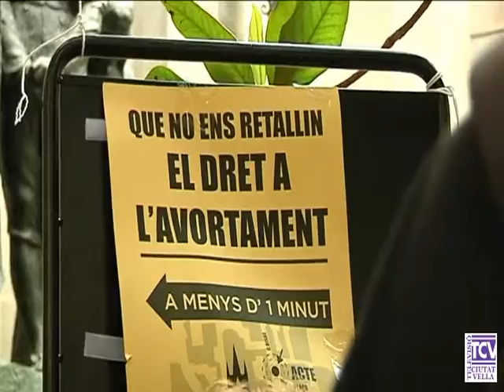2013 07 04 Marato 60 veus avortament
La marató '60 veus 60 raons 60 minuts' es va celebrar el passat 4 de juliol davant la Catedral. Va ser una acte a favor del dret de l’avortament i en contra de la reforma de la llei de l’avortament que preten realitzat el govern central.